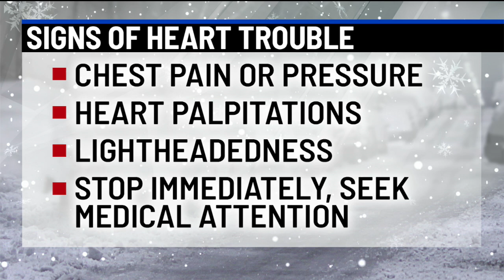Carefully shoveling wet, heavy snow